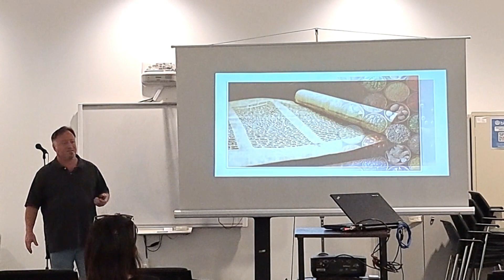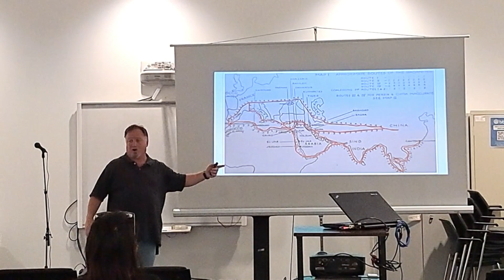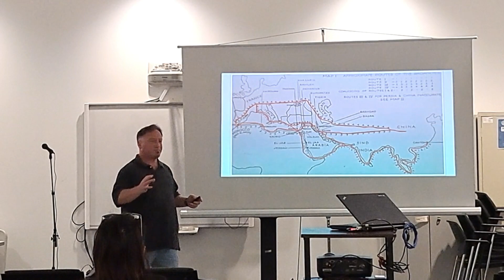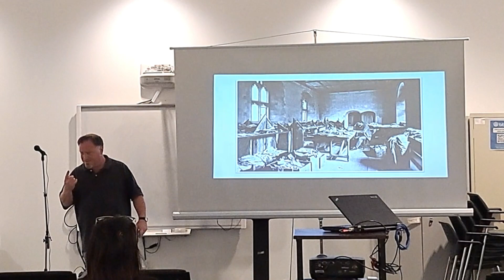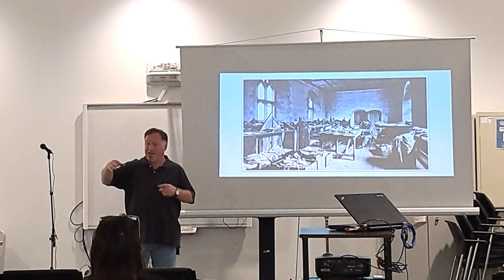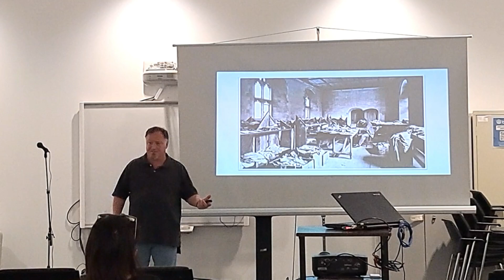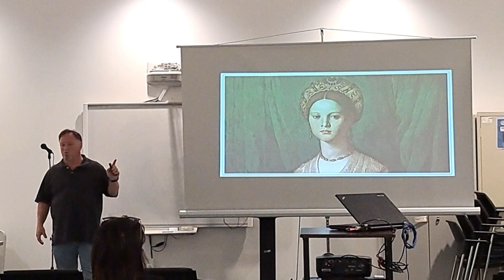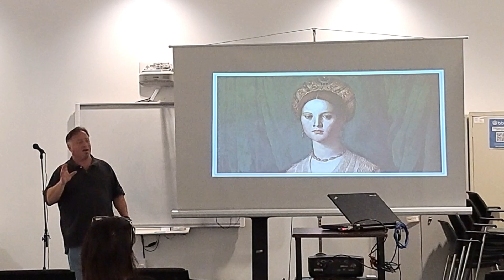Jews' History in the Spice Trade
As I discuss in my Food Talk "The Original Culinary Movers & Shakers: Jews as Transporters of Food," Jews have been disproportionately represented in moving foods around the world throughout history.

In this excerpt, I discuss how our involvement in the international spice trade passed down through history, from generation to generation. I also take a short tangent to discuss one of the uplifting outcomes of our involvement in that trade, via Dona Gracia de Nasi.

This talk was given at the Schwartz/Reisman Centre in Vaughan (Toronto), Ontario, Canada during my Fall 2023 lecture tour.